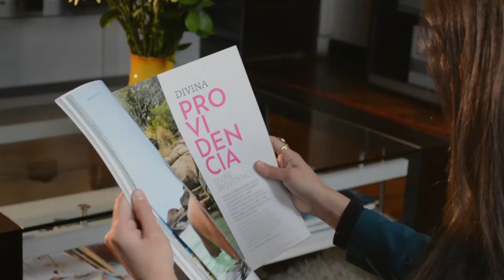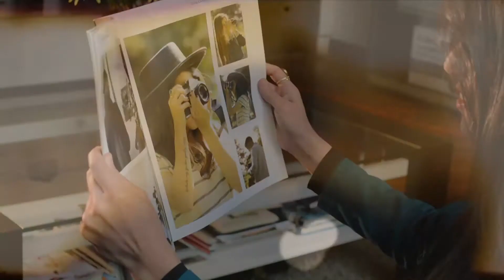¡Vive una experiencia visual con Zona Cinco!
¿Quieres aprender fotografía y dedicarte a este arte? En nuestro Curso Profesional de Fotografía podrás aprender desde cero, y adentrarte en las distintas especialidades. Con prácticas en digital, mediano y gran formato. El curso incluye Técnica y Arte Fotográfico, Lenguaje Digital, Laboratorio Digital en Lightroom, Laboratorio Análogo e Iluminación en estudio.

Producción Ejecutiva: Tatiana Jáuregui
Arte: Ana María Jáuregui

Agradecimientos:
Gustavo Angarita
María José Gutierrez
Jacob Cheyne
Santiago Villalobos Camacho
Daniela Leyton Giraldo